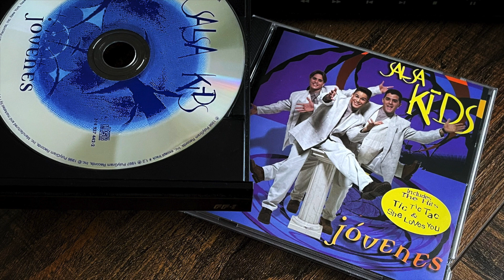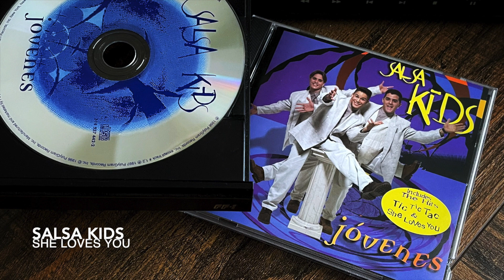02. She loves you - SALSA KIDS (Jóvenes - 1996)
SALSA KIDS
Jóvenes
Rodven
1996

SALSA STORE